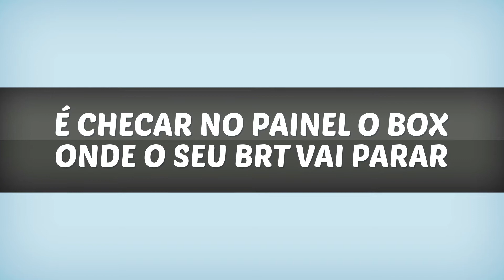BRT: Saiba como vai funcionar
O BRT é o novo sistema de transporte do DF. Ônibus mais rápido, mais confortável e fácil de usar. Saiba como